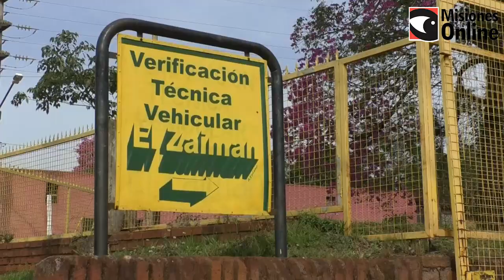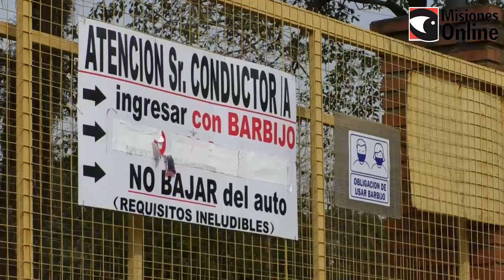Largas filas para hacer la VTV en Posadas